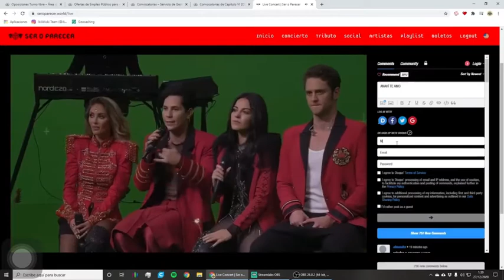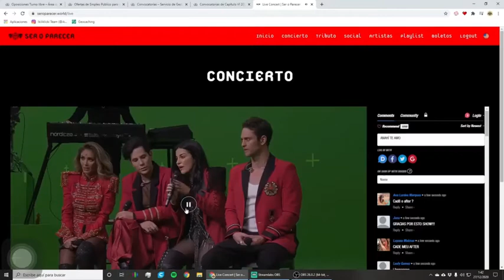live ser o parecer after rbd